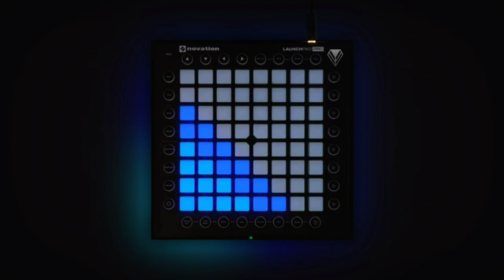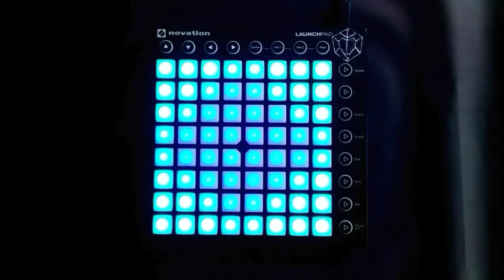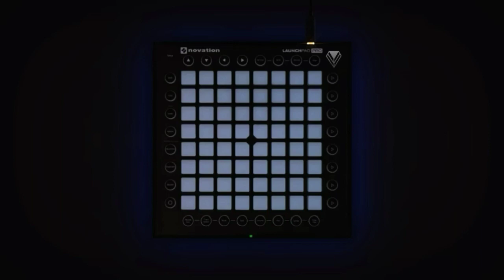Izecold - Close (feat. molly ann) Brooks Remix - [Launchpad VS Unipad] - Blazzer X Karosxi (+UPF)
Hi Welcome To My Video VS

UniLauncher's Family

 💖Blazzer💙Unipad

Credits; Original Project For Launchpad by: Denking